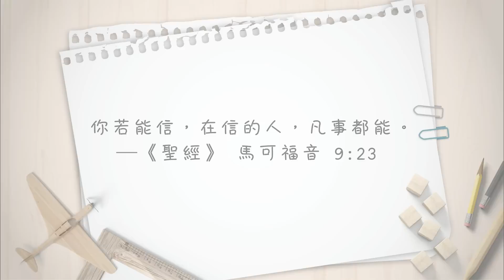【心靈蜜豆奶】帶來福份的人生/劉群茂牧師_20200902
你心中有平安嗎？一起領受一個真實的平安吧！精彩內容，一起來聽聽